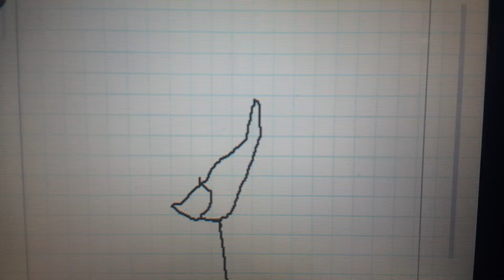Blinking animation test attempt